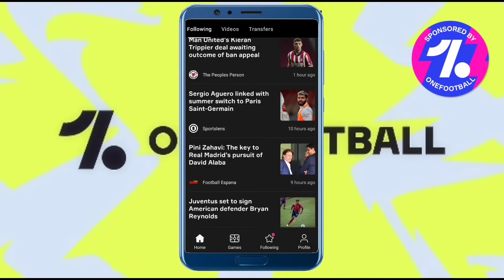Upcoming Thursday(13/05/2021) Confirmed Iconic Moment & Potw Predictions | Pes2021 Mobile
This Video Is About - Upcoming Potw & Iconic Moment Information